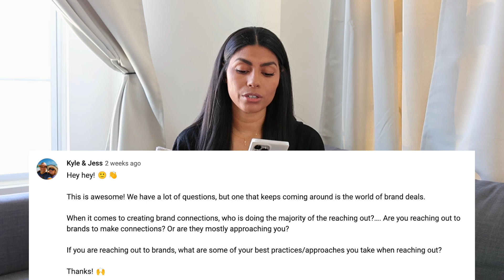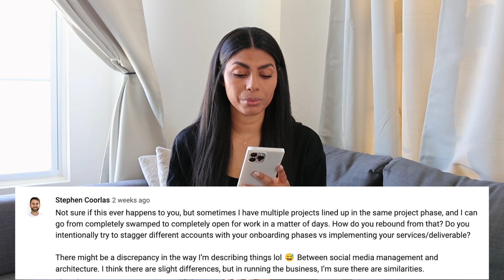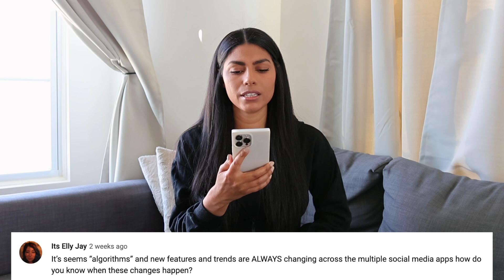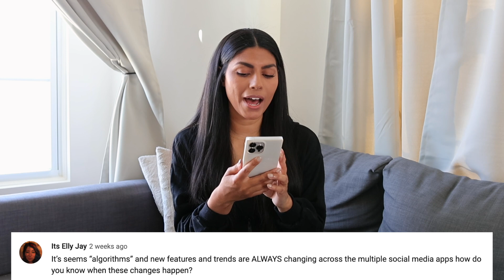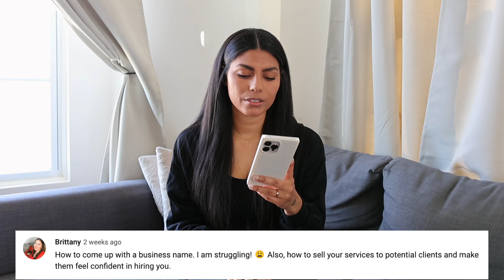Social Media Marketing Q&A: Ideas for Brick & Mortar + Screen Time for Social Media Managers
Answering your questions about finding clients, marketing ideas for brick and mortar businesses, managing mental health as a social media manager, and lots more!

0:00 - hi quick request
1:01 - brand deals
2:34 - onboarding multiple clients
4:47 - learn on the job or from courses?
6:37 - scheduling your day
7:56 - algorithm changes
9:53 - coming up with a business name
11:50 - gaining youtube subs
14:14 - mental health and screen time
17:02 - finding clients
18:48 - content for brick and mortars